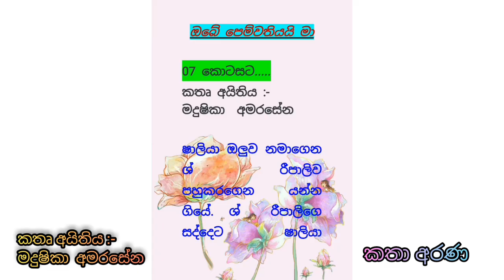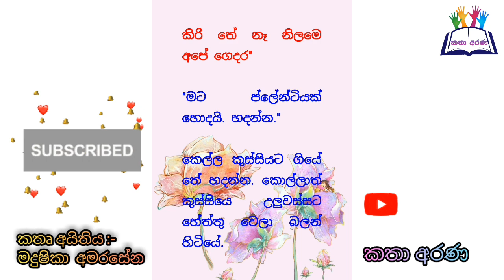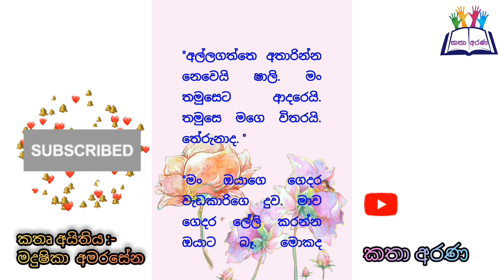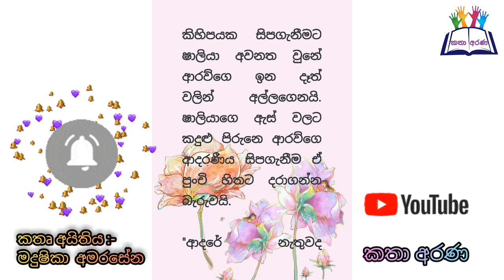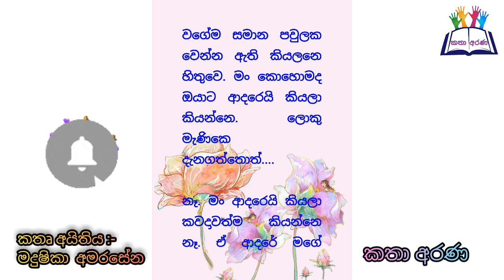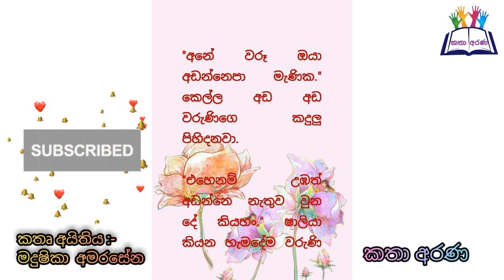I am your girlfriend Episode 07 | 2022 january 28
I am your girlfriend
episode 07